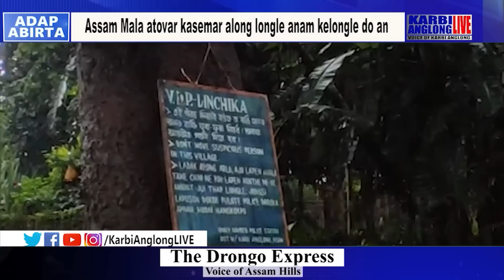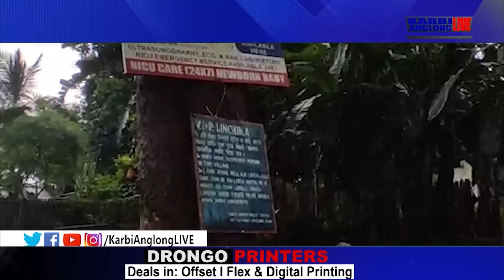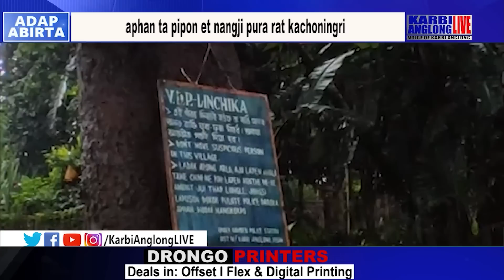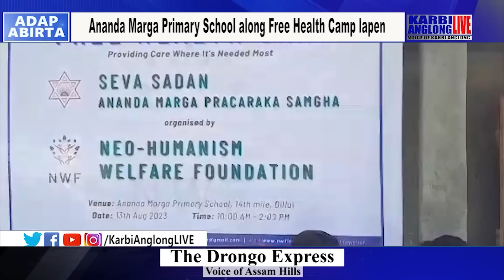KAL Adap Abirta, 14 Aug 2023